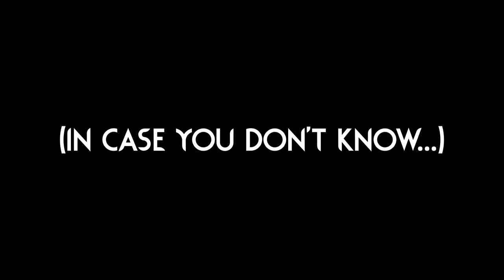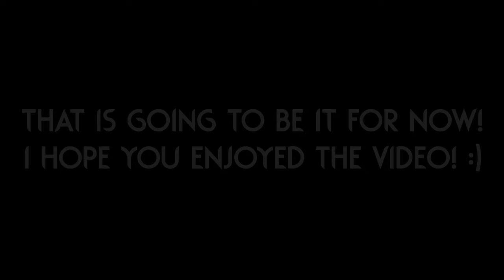The YEEK REDEMPTION Is HERE! 🐁 | Rain World Downpour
I love mods like these, they instantly get added to the "permanently on" list! :p
Now we just need a mod that adds more yeeks to other regions, so that we can interact with them more often! :D

Mod is "Yeek Fix" posted by "Vigaro"! (Coded by "Willburd", and the art is by "Vela"!)

Slugcat is "CowBoySLugCat" by "闪卡"!